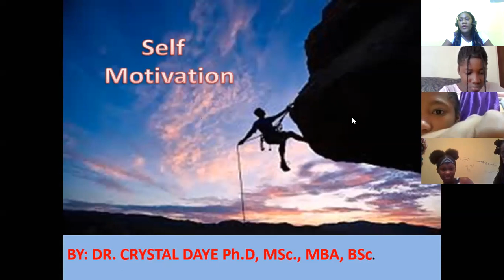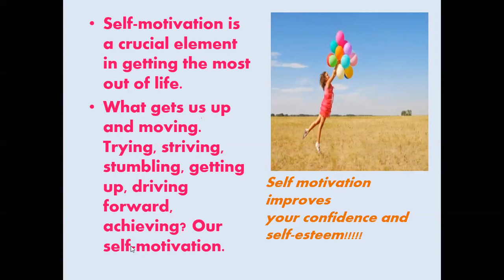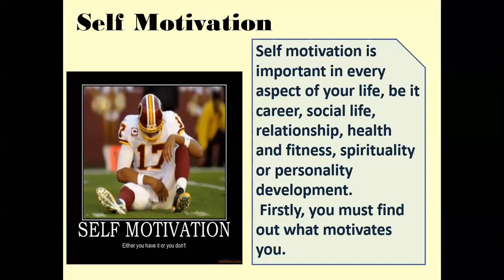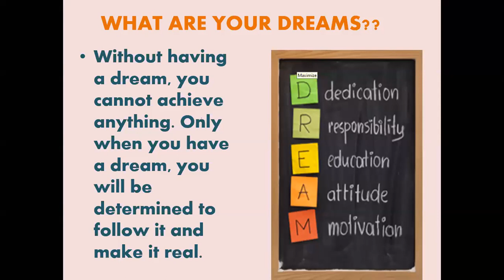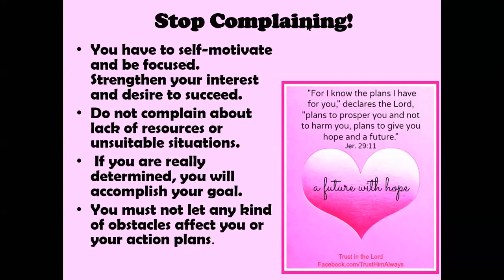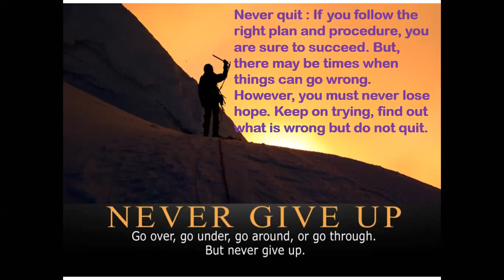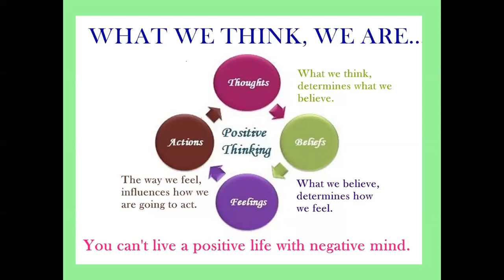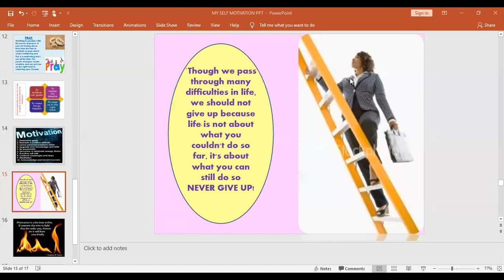teen global summit week 1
This week Crystal Daye spoke on Self Motivation and Akissi Hill spoke on Goal Setting